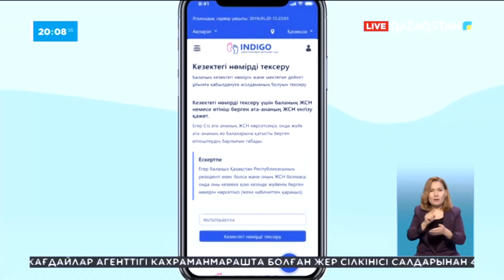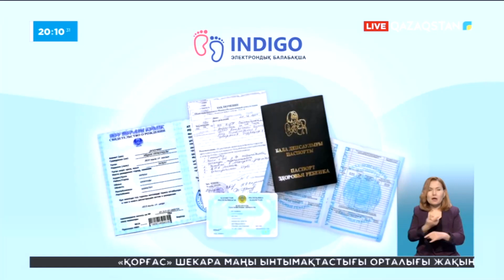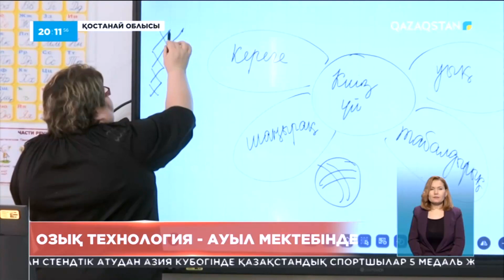Ақпарат. 20:00 Толық нұсқа 25.02.2023